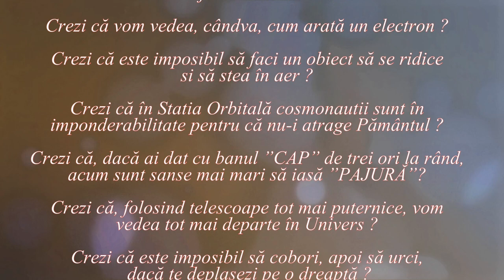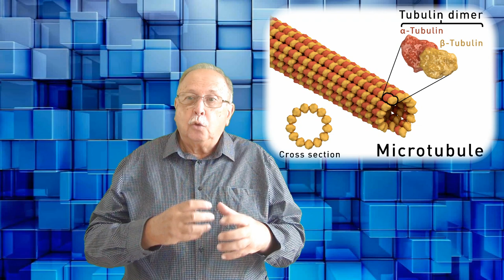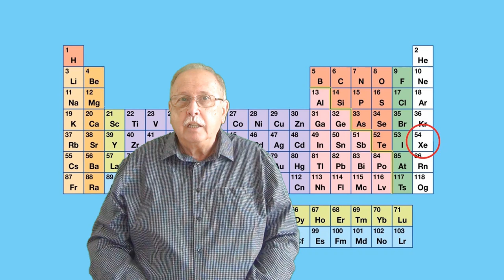INTELIGENȚA ARTIFICIALĂ - PARTEA II (LUMEA NU ESTE CUM CREZI ! - 79)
PARTEA A DOUA A MATERIALULUI DESPRE INTELIGENȚA ARTIFICIALĂ VORBEȘTE DESPRE PERICOLELE PE CARE ACEASTA LE POATE PROVOCA.